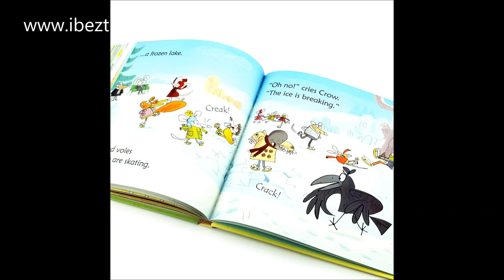Usborne Cow takes a bow and other tales